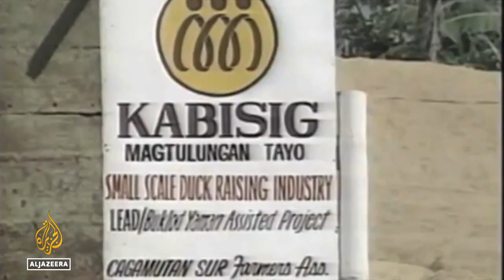What legacy does Philippines' late President Fidel Ramos leave behind?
The former Philippine president, Fidel Ramos, has died at the age of 94.
He was the head of state between 1992 and 1998.
Ramos was one of the leaders of the 1986 pro-democracy uprising that toppled Ferdinand Marcos Sr from power.
Al Jazeera's Priyanka Gupta takes a look at his life and legacy.